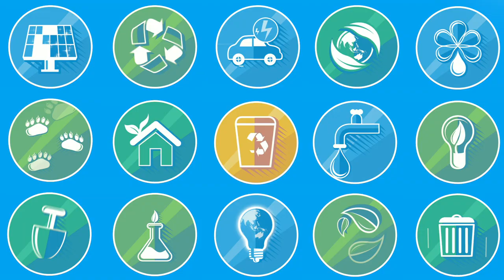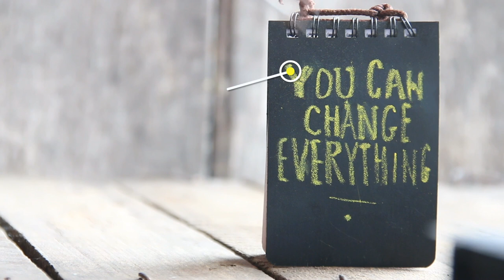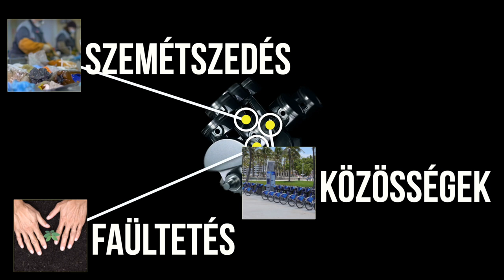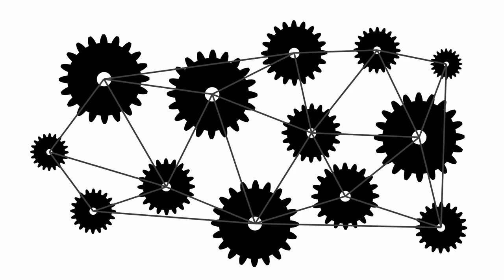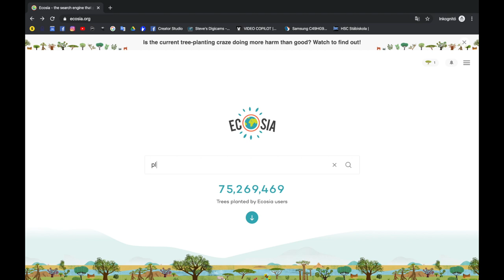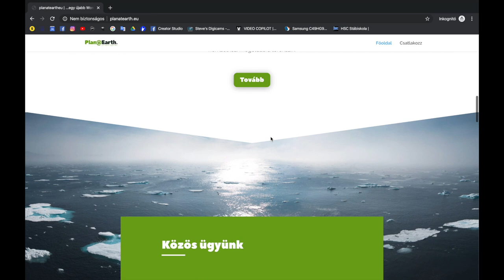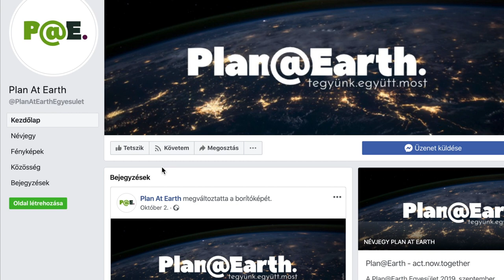Bemutatkozik a Plan@Earth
Ha körbenézünk itthon vagy a világban, láthatjuk, hogy nem várhatunk tovább. Tennünk kell együtt, most! Hiszünk abban, hogy közös gondolkodással, cselekvéssel, tudásmegosztással, közösségi hálózatok létrehozásával, mindannyian kivehetjük - így vagy úgy - részünket a saját környezetünk jobbá tételében, megmentésében.
Rád is szükség van!
Keress és/vagy kövess Minket!
Tegyünk együtt most!
Csatlakozz a Plan@Earth csapatához és építsük együtt!
Weboldalunk:

Social platformjaink:

Felhasznált videók:

Steve Cutts - MAN
The Wachowskis - The Matrix
melodysheep - TIMELAPSE OF THE FUTURE: A Journey to the End of Time (4K)